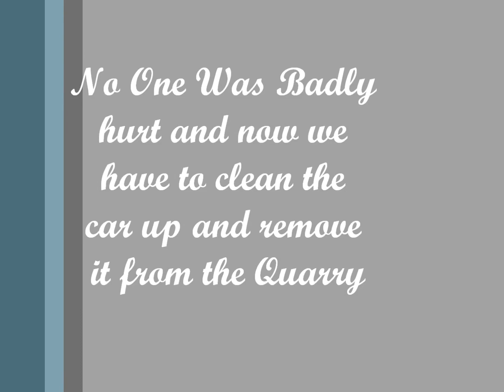CLEANING UP A CRASH SITE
well i was seaching for a model and came across this under a pile of things and thought how i could use a [plastic car built from a lit so i hit it with a hammer a couple of times and then put my big dumptruck on it and made it look like a crash had happened in a race the reason why all the roof is cut off is because it was where the resue services pulled the men out of the car hop u like it

i don't know when a new season will be starting buty i'll be making one offs to keep you Happy :)